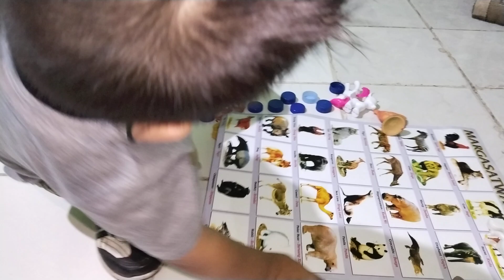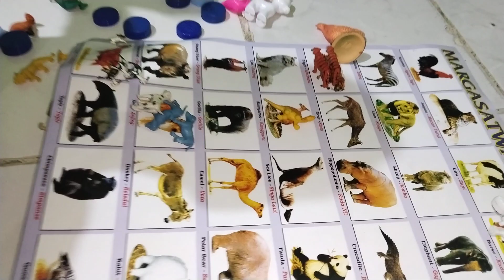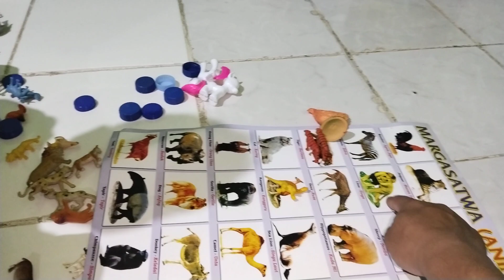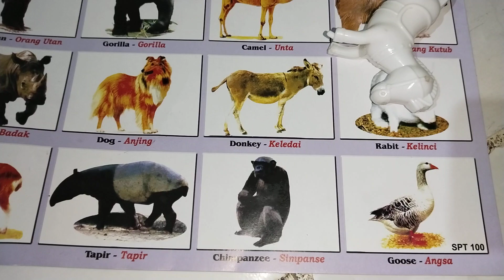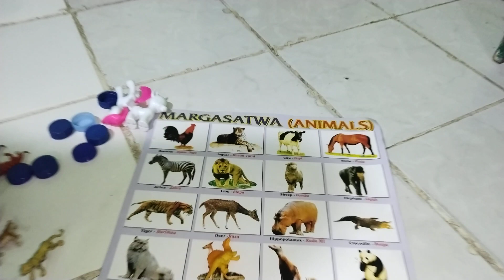bermain bersama anak#bermainbersama#bermainasyik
bermain bersama anak dengan mencocokkan mainan hewan dengan gambar hewannya...